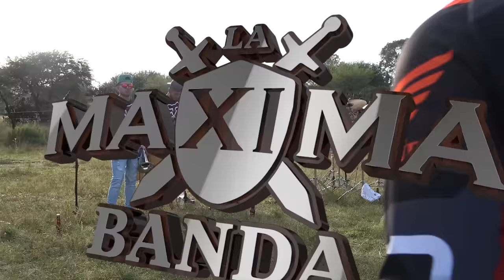CRUSILLO Estrada - La Feria de Las Flores - Mi GUSTO es (En Vivo) - La Máxima Banda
CRUSILLO Estrada - La Feria de Las Flores - Mi gusto Es